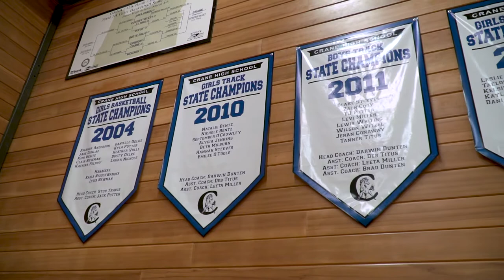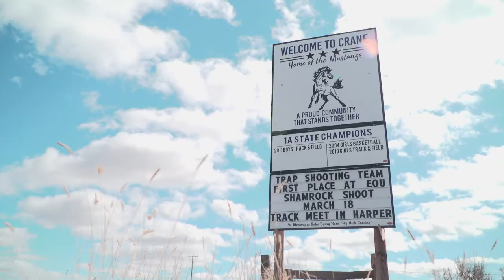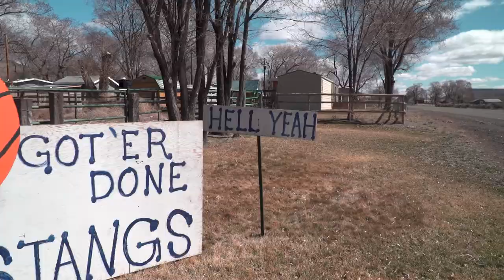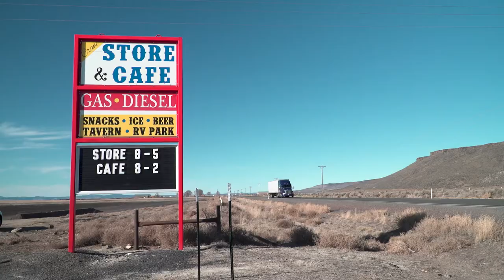'The Smaller the Town, The Bigger the Game' Modern day Hoosiers break 101-year state title drought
Move over Hoosiers, there’s a new Cinderella story on the court.

It took one hundred and one years, but tiny Crane High School in Harney County Oregon broke the drought and captured their first ever boys basketball state title.

The Mustangs of Crane took down South Wasco County High School in the state 1-A championship.

In an exciting two-for-one, the girls team also took home the state title.

Eric Lindstrom has the story of the tiniest of the tiny Oregon towns that brought home two titles.